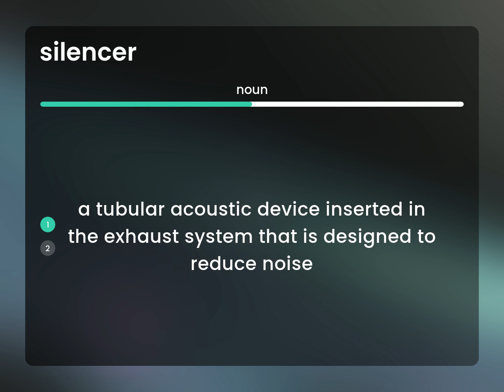Silencer | SILENCER meaning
What is SILENCER definition?